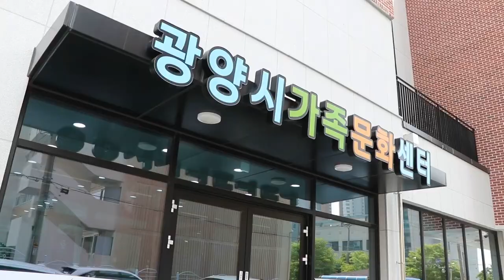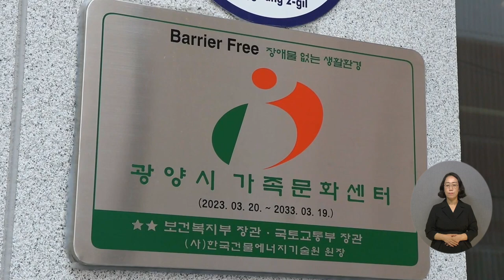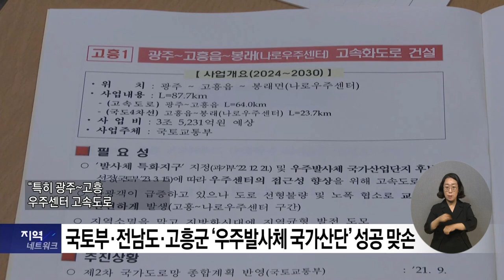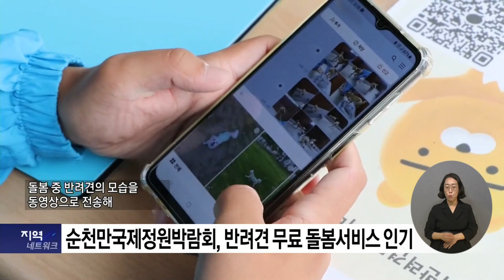복지TV 지역네트워크 _ 전체영상 / 2023.05.25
1_지역주요) 광양시, 결혼이민자 취·창업 프로그램 운영

2_지역주요) 국토부·전남도·고흥군 ‘우주발사체 국가산단’ 성공 맞손

3_지역주요) 순천만국제정원박람회, 반려견 무료 돌봄서비스 인기

4_지역주요) 가효자 작가 ‘내 마음의 풍경’ 개인전